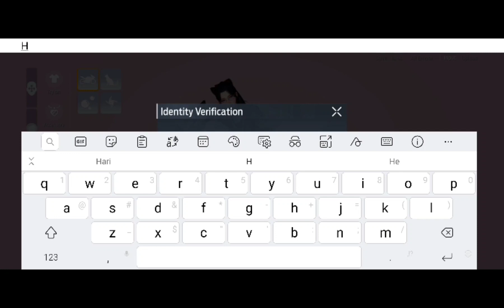CLOSED BETA TEST : UNDAWN❗❗ || REVIEW || DAY 1 : BUAT CHAR DAN KE NEW HOPE (SHELTER) || IGN Hikary